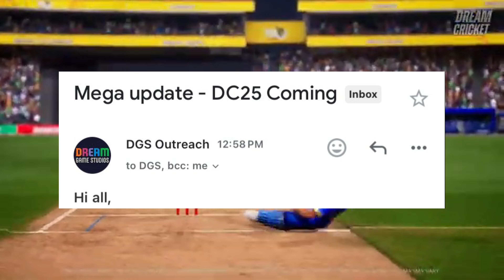Dream Cricket 25 Coming..🔥| Dream Cricket 24 New Update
🖥 PC Spec Below 🖥

👉Motherboard :- GIGABYTE B450M DSs3H

👉 RAM: 16 GB :- XPG GAMMIX D30 DDR4 3200 MHZ (2×8GB) (Black)

👉 Graphic Card :- GIGABYTE NVIDIA GEFORCE GTX 1650 D6

👉 Processor :- RYZEN5 5600G-AMD

👉 HDD :- ❌

👉 Monitor :- SAMSUNG MONITOR 24 "LED IPS Display

👉 Mouse :- ZEBRONICS TRANSFORMER WIRED USB GAMING MOUSE

👉 Keyboard :- ZEBRONICS TRANSFORMER WIRED USB GAMING KEYBOARD

👉 Cabinet :- GAMING INVADER-ZEBRONICS

👉 SSD :- CRUCIAL 500GB NVME P3 3D NAND

👉 Internet :- GTPL

IGNORE THIS 😒😒
dream cricket 24 new update review,
dream cricket 24 new update gameplay,
how to download dream cricket 25,